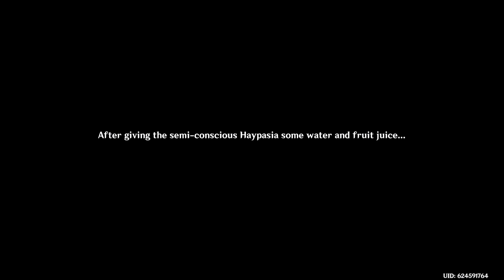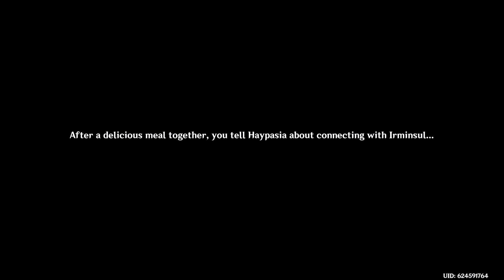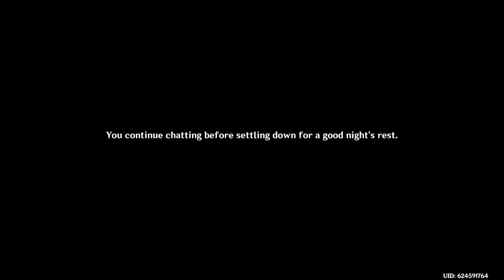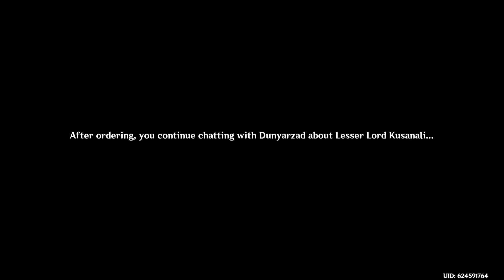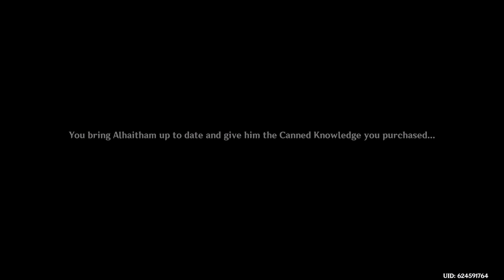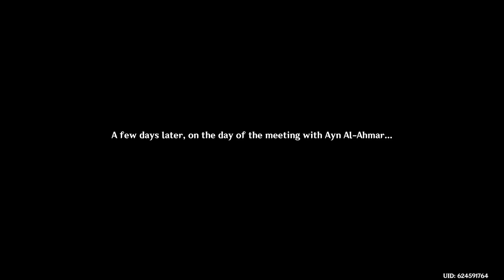Through Mists of Smoke and Forests Dark | Sumeru Archon Quest Chapter III: Act I | Genshin Impact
Aether, in his search for his sister has finally made it to the nation of Sumeru. In this walkthrough, we follow him as he begins to learn the truth as he attempts to meet with Lesser Lord Kusanali.